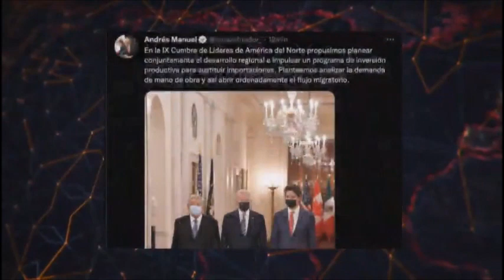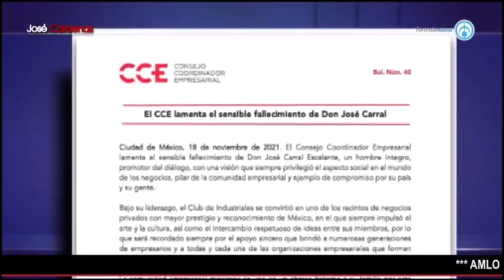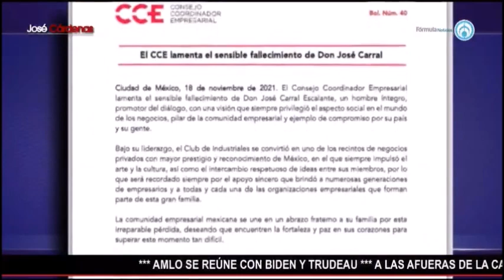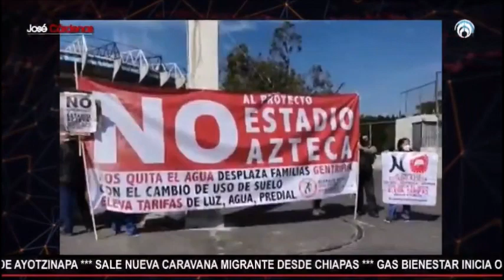José Cárdenas Informa | 18 de noviembre